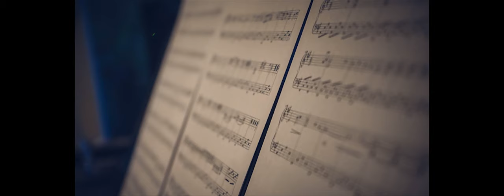Andrew Chong UIUC student worked to transform his weaknesses into his greatest strengths.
Andrew Chong UIUC has also participated in many musical events and won multiple awards. He was even offered a scholarship from Hye-Reong Kim Memorial Foundation for his previous community service in addition to the Missy Belton Scholarship from The King’s Academy as the most outstanding musician of his class.